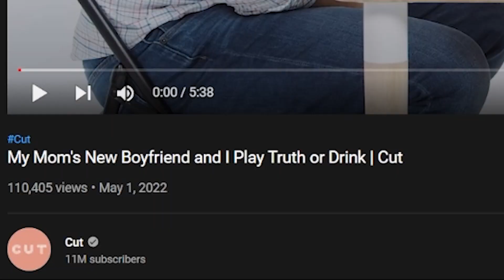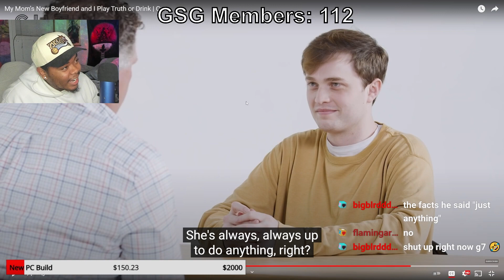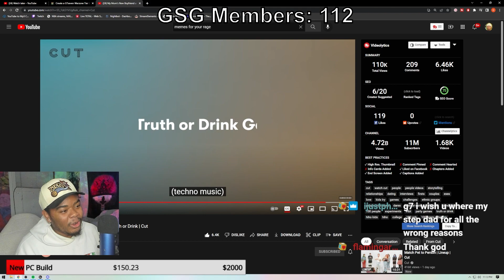"How Much Times You Make My Mom "Come"?"